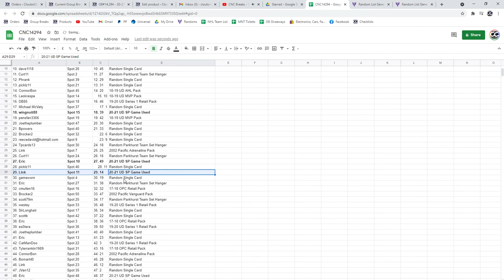C&C SP Game Used Box Chancer Break - C&C GB #14,294